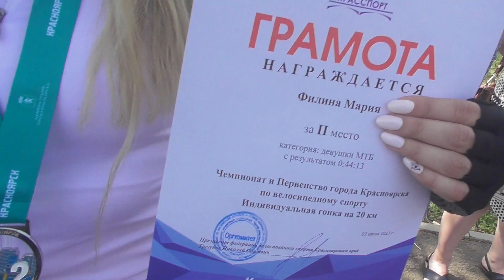Как Семён на "Всемирный день ВЕЛОСИПЕДА" ездил / Наехал на суслика / поорал на соревнованиях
С ночной смены,я решил отправиться сразу на "день велосипеда" который проходил на о. Татышев, и я мягко говоря расстроился т.к увидел не то что ожидал...